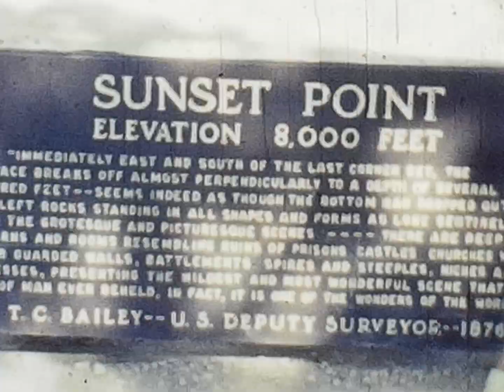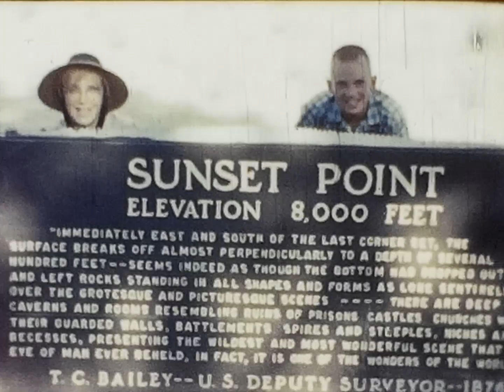Roos Family Bryce Canyon and Family Time 1962